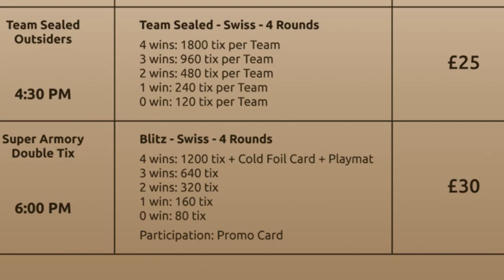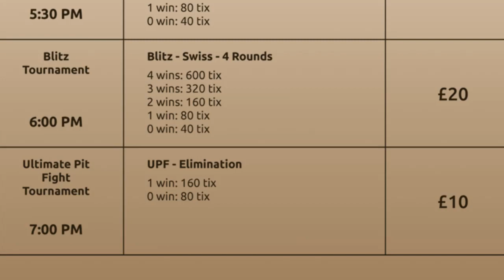Calling Birmingham Side Event REVIEW! (Flesh and Blood)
The members of Push the Point take a look at the recently revealed side event schedule for the Calling Birmingham and give you their hot tips for the events to go to and maximise your prize wall tickets!

Push the Point is partnered with Living Realms, who specialize in the latest and most popular range of gaming products available, both in store and online - as well as running premium national events for the best card games in the market.